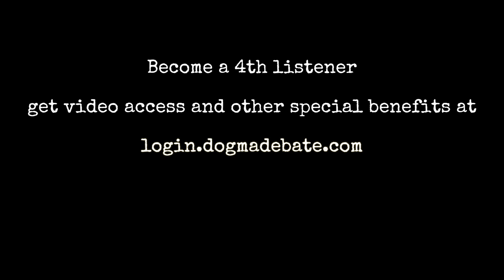Belief Isn't a Choice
David Smalley explains to a Christian caller that atheists aren't making a 'decision' to disbelieve, as he demonstrates the impossibility of choosing to believe the absurd.